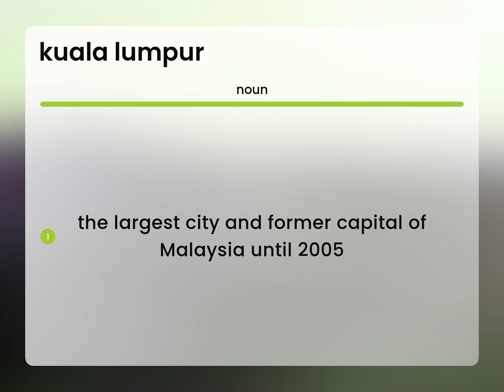Kuala lumpur — KUALA LUMPUR definition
What is KUALA LUMPUR?

Susan Miller (2023, June 15.) What does Kuala lumpur mean?